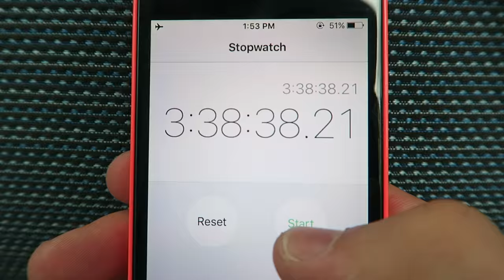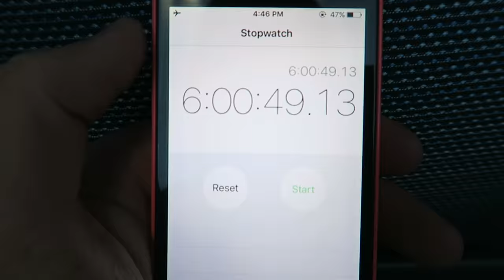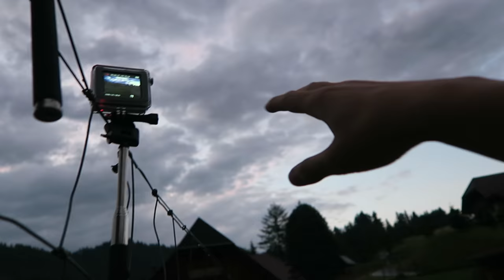Switzerland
One of the most beautiful looking places I have ever been. Also their chocolate was amazing!!